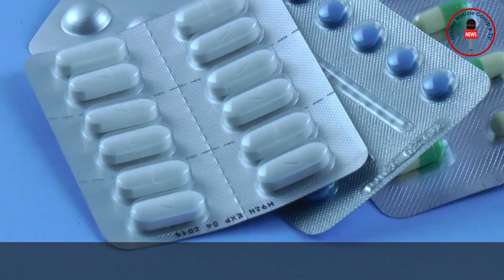Scoperte Sconvolgenti nel Caso di Liliana Resinovich, Gli Indizi Sorprendenti Ritrovati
🕵️‍♀️📚Nel corso di questa avvincente analisi, ci immergeremo nel mistero che avvolge la tragica fine di Liliana Resinovich. Un nuovo ritrovamento potrebbe essere il tassello mancante che risolverà il rompicapo: un pezzo di catenina, medicine abbandonate e un flacone di plastica, rinvenuti in prossimità del luogo del ritrovamento del corpo di Liliana. 📖🔍

In questo video, esamineremo attentamente ogni frammento delle recenti scoperte, approfondendo l'importanza di ogni singolo reperto. Questi oggetti, apparentemente insignificanti, potrebbero essere la chiave per risolvere questo caso intricato e sconcertante. 🔎🕵️‍♂️

Vi mostreremo come, durante una trasmissione in diretta di Rai 2, si sia arrivati a queste sorprendenti scoperte e come gli investigatori abbiano reagito alla notizia. Studieremo le prove raccolte dalla polizia scientifica, speculando su ciò che potrebbero rivelare. 👮‍♀️🔬

Vi accompagneremo in un viaggio mozzafiato attraverso i dettagli del caso Resinovich. Il video ripercorrerà i fatti, esporrà le teorie più plausibili e illustrerà come queste nuove prove potrebbero aprire nuovi e stimolanti percorsi investigativi. 🗂️🕵️‍♀️

La verità è lì, pronta a essere scoperta, e noi siamo qui per cercare di scovarla insieme a voi. Unisciti a noi in questa straordinaria avventura investigativa. Ogni indizio può essere fondamentale per gettare luce sul mistero. 🕵️‍♂️🔎